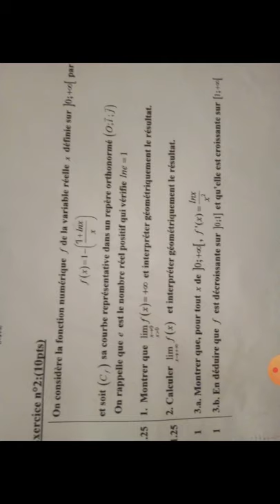تصحيح الامتحان الوطني الموحد،بكالوريا مهنية 2020 في مادة الرياضيات جميع الشعب التقنية.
السلام عليكم .
في هذا الفديو قمت بتصحيح التمرين التاني لدراسة الدوال والتمرين الثالت في الأعداد العقدية ، حرصت على شرح التمرينين بشكل مختصر ،
اما بخصوص التمرين الاول فتجدونه في نفس القناة في فديوا مستقل عن هذا الفديوا.
في الاخير لكل من أعجبه هذا المحتوى أن يساهم معي في نشره بالاشتراك والنشر و السلام عليكم.